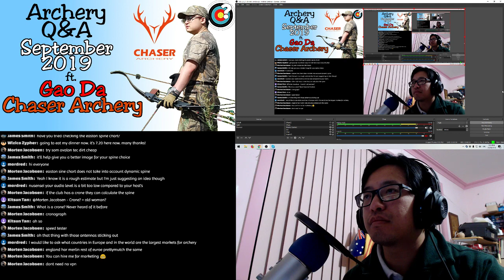NU Archery Live Q&A ft. Gao Da, Chaser Archery | September 2019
This month's guest is Gao Dao, CEO and Chief Designer of Chaser Archery. Founded in 2016 and based in Suzhou, China, Chaser Archery has launched successful designs including the PYTHON risers, and is scheduled to launch a new line of sights, stabilisers and other accessories.